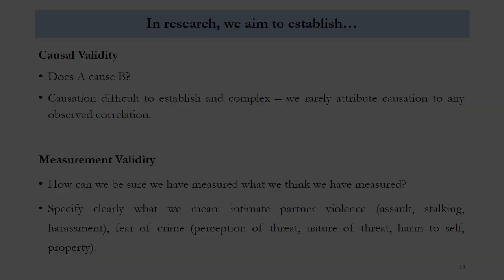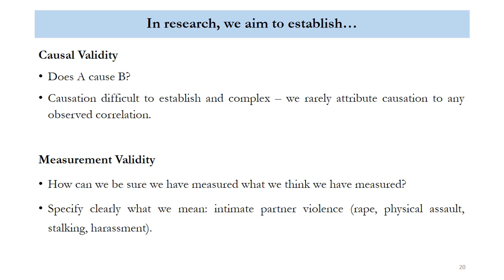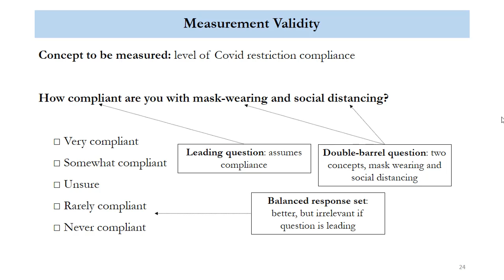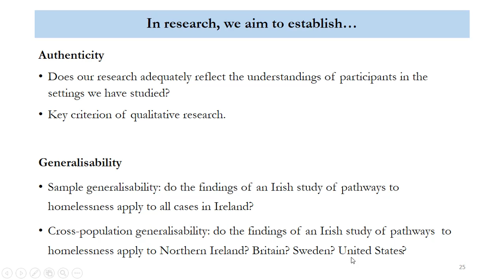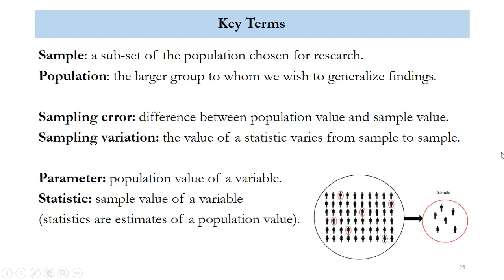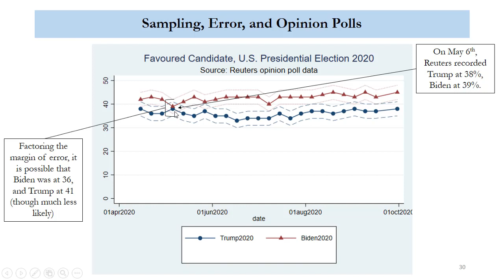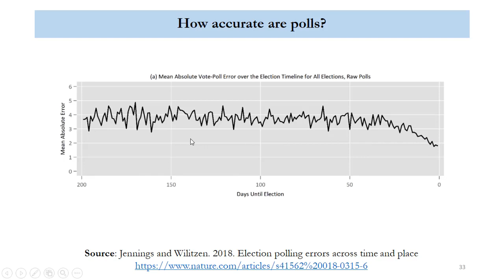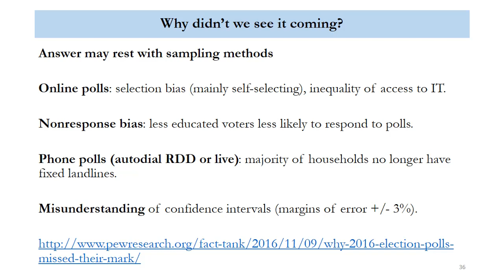Week 3 (part I of II): Sampling